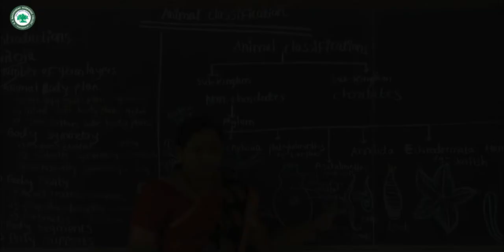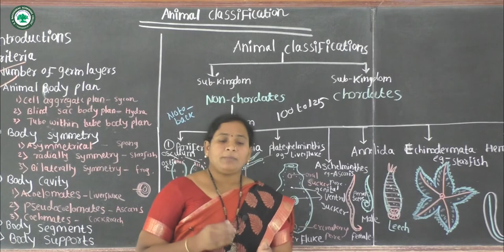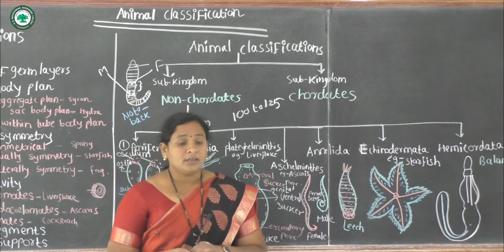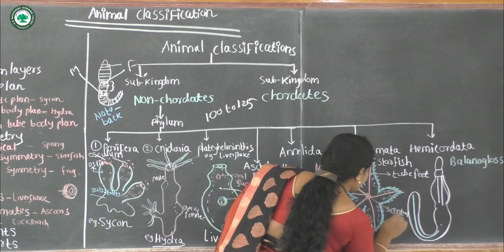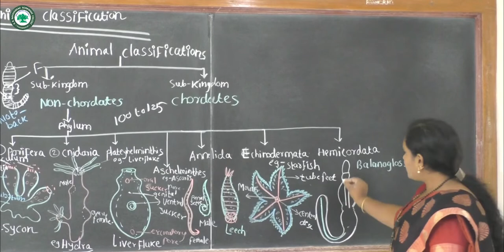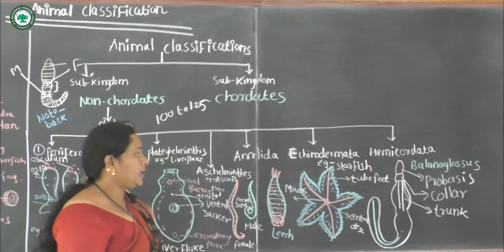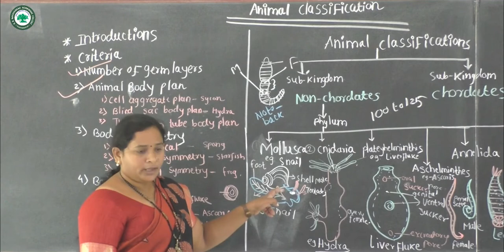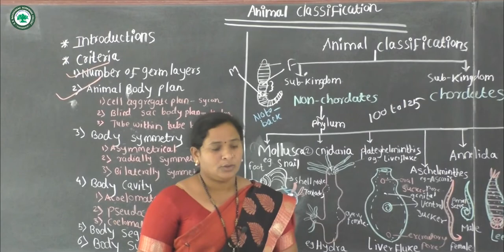Bridge Course (Biology) || Topic: Animal Classification part 5 || By Prof. Ugalmugle P.B.